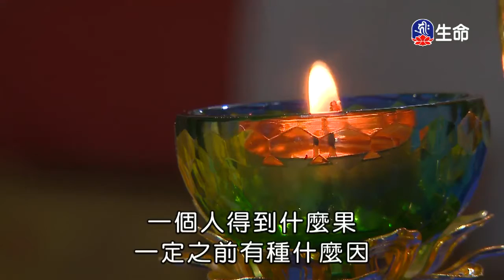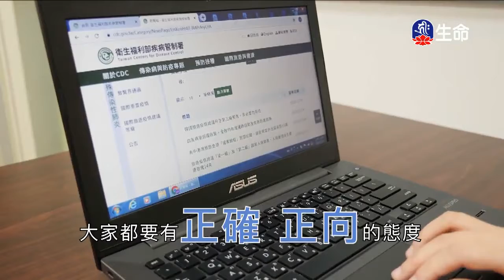海濤法師救護眾生講座_持戒的功德利益_無我的空性-2_(lifetv_20200304_00：30)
海濤法師救護眾生講座_持戒的功德利益_無我的空性。